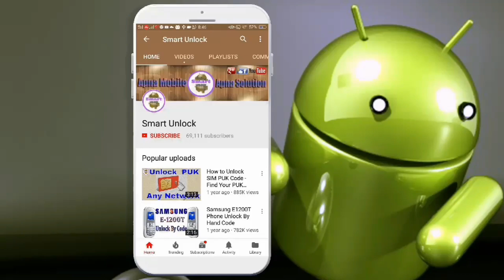OnePlus Nord Tempered Glass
Best Quality screen protector for OnePlus Nord gorilla hammer glass.

► Best Buy Link ScreenTect official - Only for Pre-Paid order.

For More New video watch please visit this SmartUnlock youtube channel !